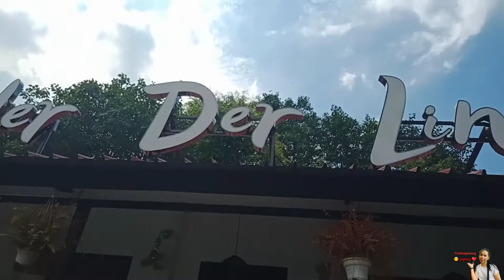Under Der Linden, breakfast one north SG explore//probinsyanang joyvlog ♥️